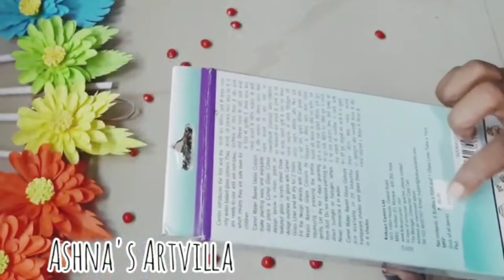Ramadan special simple and cute Lantern from empty paint bottles